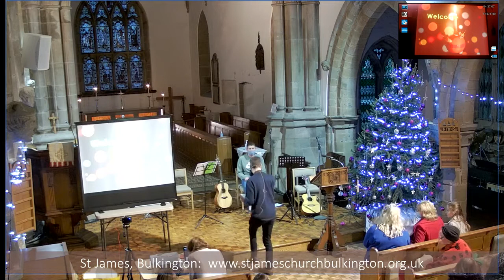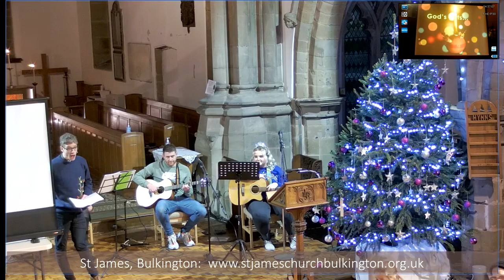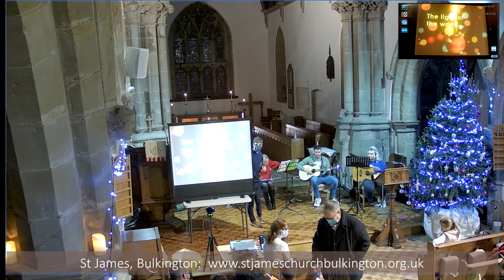Christingle 2021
Our Christingle service in aid of the Children's Society